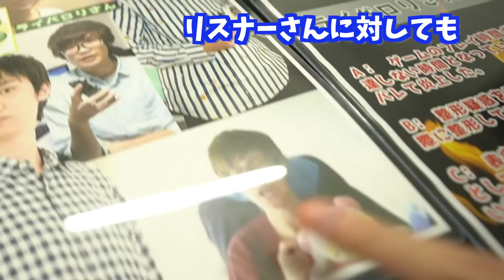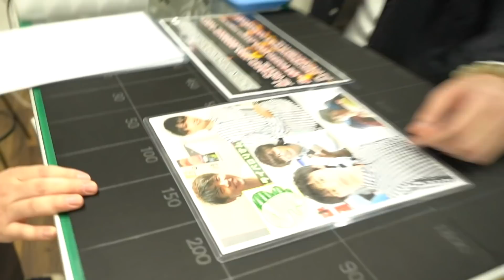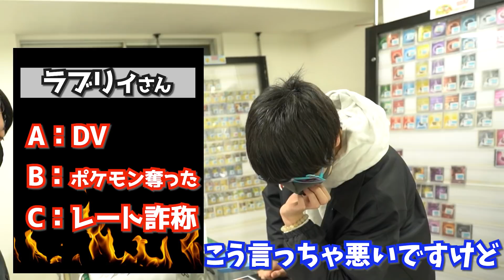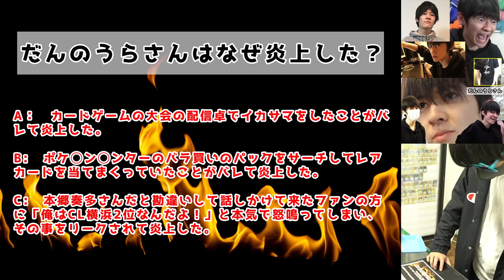【コラボ】"炎上評論家"ポケカメンさんなら、実況者の顔写真と名前だけで炎上理由を当てられるのか？【ライバロリ/ラブリィ/だんのうら】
異色のコラボ！？ ポケカメンさんとコラボさせて頂きました！ @pokekamen15
ネットの炎上に詳しいポケカメンさんに対して炎上クイズを出題！

今回、過去の炎上をイジったりネタにすることを「面白そうだから好きにしていいよ」と快諾してくれた友人達に心から感謝🙏
(もちろん動画公開前に確認もして貰っています、皆笑ってました。)

0:00 挨拶
3:09 1問目(ライバロリ)
7:09 2問目(ラブリィ)
12:06 3問目(だんのうら)
15:55 正解発表
18:40 エンディング

もこうさんコラボ動画第二弾。
100万円のポケカ福袋をお売りする条件として、もこうさんが激ムズのポケカクイズに挑戦。
テレフォンでまさかのあの人に電話するシーンは必見、オススメです！

50万再生いきました！ 感謝！

A,みずたまポケモン

ライバロリ ラブリィ だんのうら
クイズ 原田 カードラッシュ シャロン
実写 社長 炎上経験者 炎上評論家
YouTube ツイキャス SNS 実況者 界隈